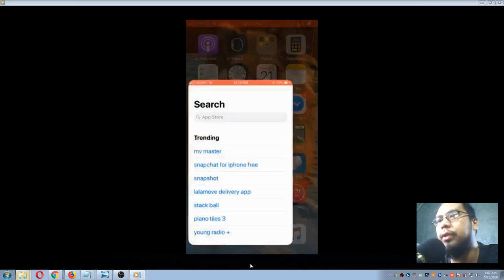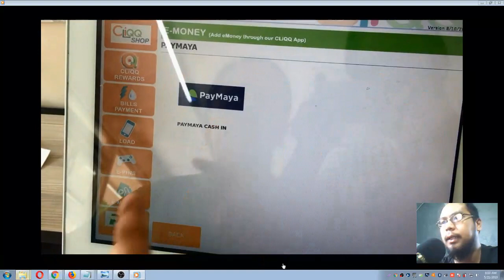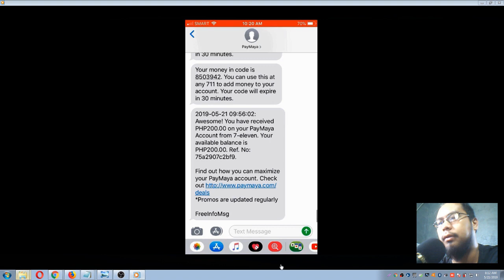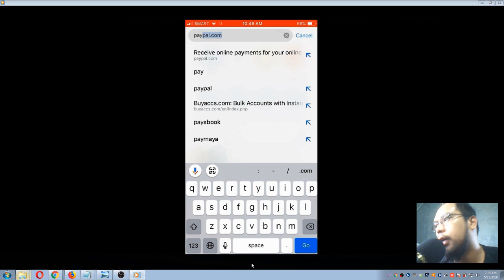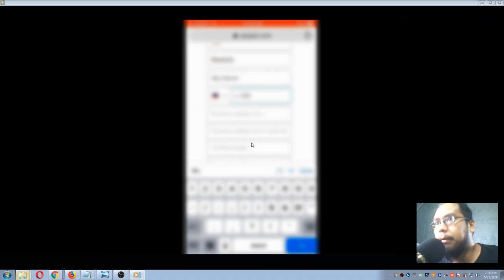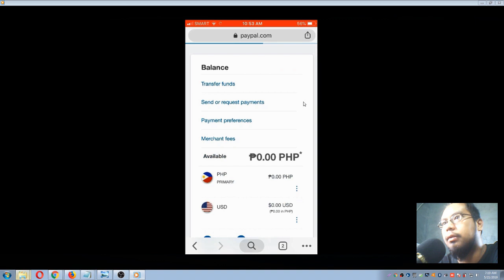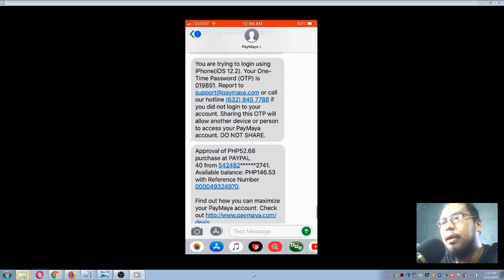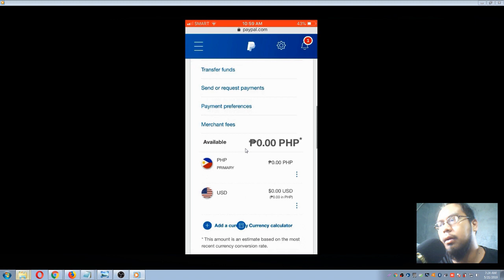Pano Gumawa ng Paypal account sa cellphone and Activate gamit Paymaya sa 7 eleven Tagalog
Pano Gumawa ng Paypal account sa cellphone at iactivate gamit ang Paymaya (Full Guide) Tagalog Bonus guide to create gmail account

Cellphone
Paymaya Account
100 Pesos
Gmail Account

1. Register sa Paymaya
2. Mag Load ng paymaya sa 7/11 (atleast 100 pesos gagamitin ung load sa pag activate ng paypal mo 40 pesos activation pero ma babalik din sau ung load)
3. Mag register ng gmail account (gagamitin ito pang create ng paypal account)
4. Create ng paypal account (gamit ang gmail account na ginamit mo)
5. Add ng credit card sa paypal mo link balance menu then add credit card
6. I verify ang credit card mo cick and verify card then send code
7. Ma reresib mo ang PP code  mo 4 digit number sa Paymaya account mo i tetext ito sa number na ginamit mo pang register sa paymaya/
8. I enter and PP code na 4 digit sa verification ng card then submit

Paymaya
Gmail

Song: Relaxing Thinking Time Music

bank code of bpi
document number identity card
a&j Channel